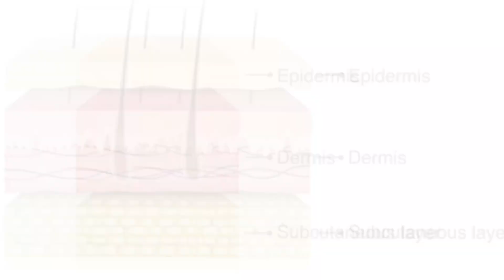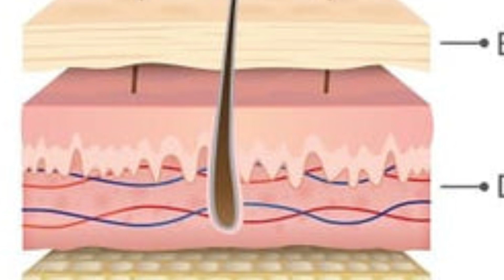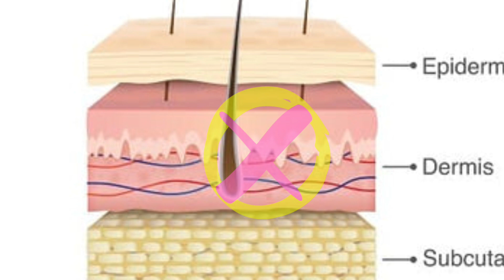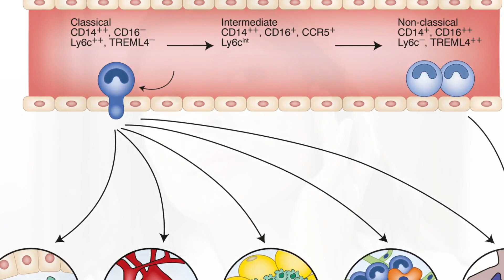मस्से या skin tags तथा तिल आपके skin पर क्यों हो जातें हैं, और इनको कैसे हटाया जाए? || tags remove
Here I Will Provide All Types Of Medicine
 related Knowledge In Hindi.